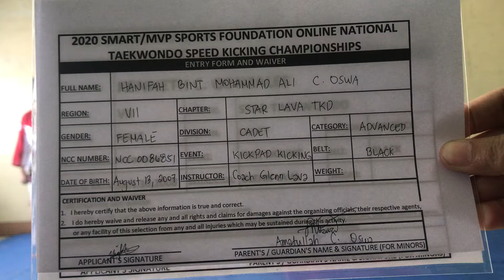2020 SMART/MVP SPORTS FOUNDATION ONLINE NATIONAL TAEKWONDO SPEED KICKING CHAMPIONSIP | w/ KICKPAD